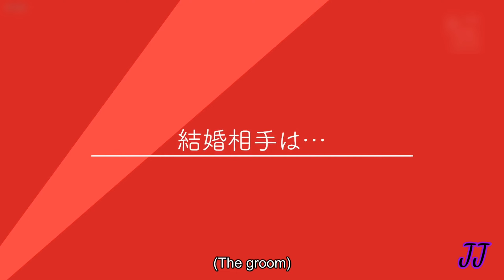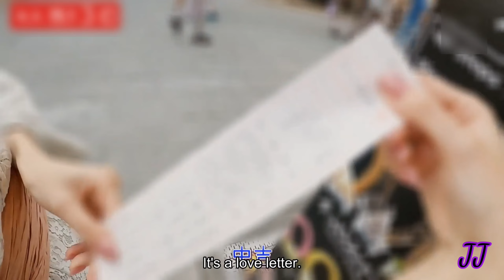JULIA Japanese Cute AV Model JJ Entertainment